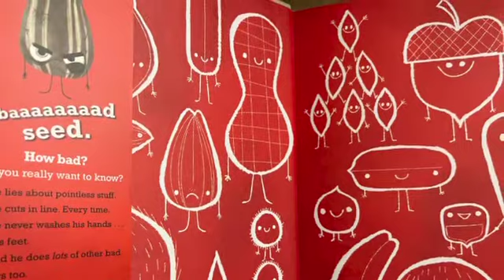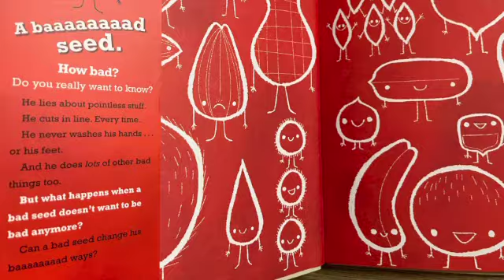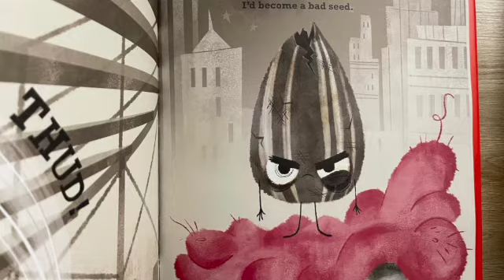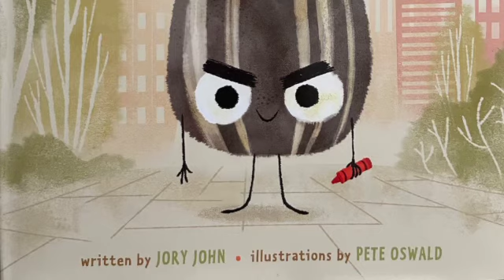The Bad Seed by Jory John - BOOK REVIEW - Read Aloud Book for Kids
This book on positive change and acceptance is a great teaching tool for young readers!

My name is Shelda and I help English language learning professionals overcome achievement gaps by providing instructional videos to master the English language and culture.

by Jory John

Reading Age: 4 - 8 years
Grade Level: Preschool - 3rd Grade
Picture Book: 40 pages